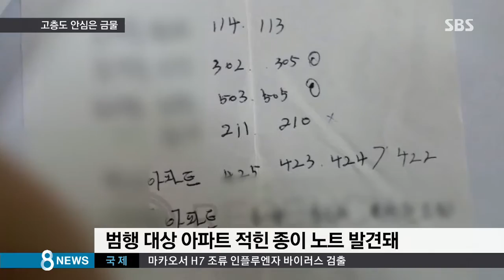창문열린 집 노렸다…배관 타고 9층까지 간 도둑 / SBS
설 연휴에 집 비우시는 분들은 이 보도를 눈여겨보시길 바랍니다. 특히 고층 아파트라고 해도 창문을 꼭 잠그시는 게 좋습니다. 가스 배관을 타고 무려 11층을 올라가는 도둑도 있습니다.